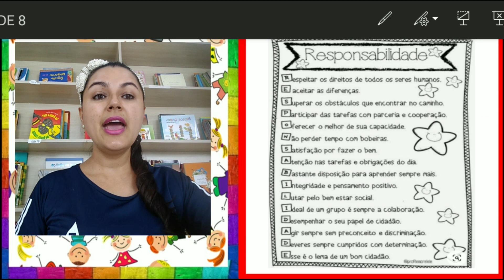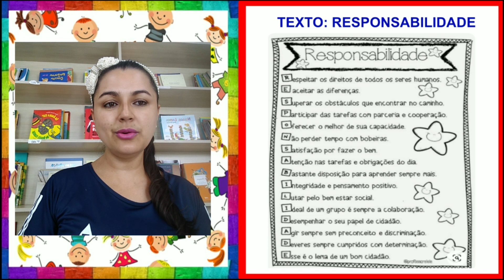5º ANO. AULA DO DIA: 04/02. ÉTICA E CIDADANIA: RESPONSABILIDADE. PROFª MARIA JOSÉ.